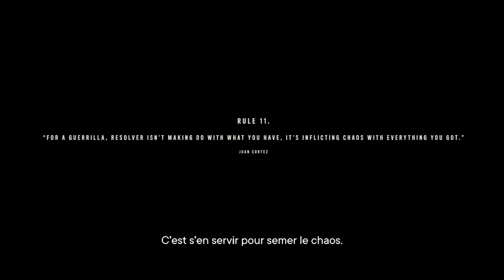FARCRY 6 #2 : MON AMIGO GUAPO LE CROCO 🐊🩸